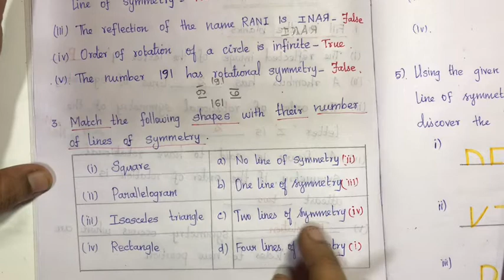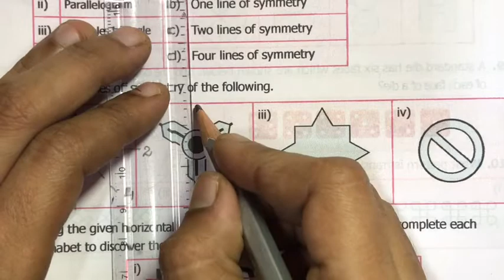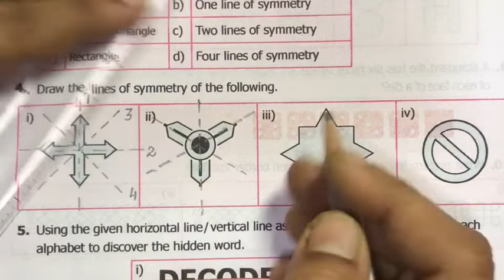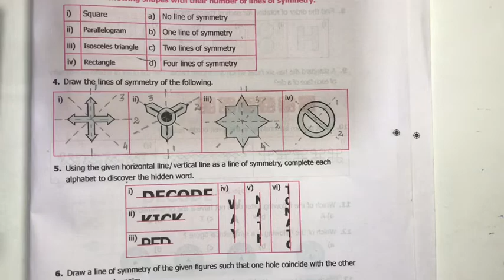6th Maths Term 3 Samacheer | Chapter 4 | Symmetry | Exercise 4.1 | Sum 1 to 5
6th Maths Term 3 Samacheer | Chapter 4 | Symmetry | Exercise 4.1 | Sum 1 to 5

2) Please WATCH VIDEOS from our PLAYLISTS, for your convenience.